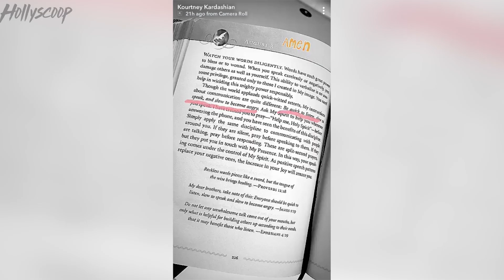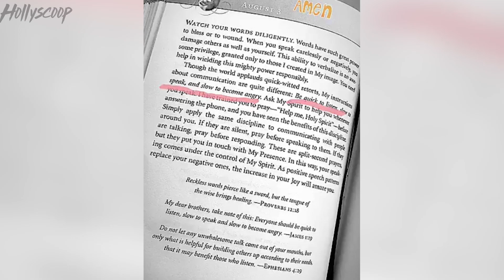Keeping Up WIth The Kardashians Season 15 Premiere Recap! What’s Going On With Kourtney!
Kourtney Kardashian was at the center of all the drama on last nights Season 15 premiere of Keeping Up With the Kardashians…which was expected considering she was causing drama before the show even premiered.